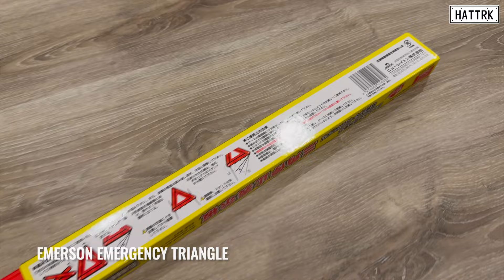EMERSON - EMERGENCY WARNING TRIANGLE // FL5 CIVIC TYPE R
Emerson Emergency Warning Triangle for the 2023 Civic Type R!

In this video, I show a simple and brief install video on the Emerson Emergency Warning Triangle for my FL5 Civic Type R.

These are similar to the warning triangles often seen on European cars.

These should be easily available for purchase on Rakuten.